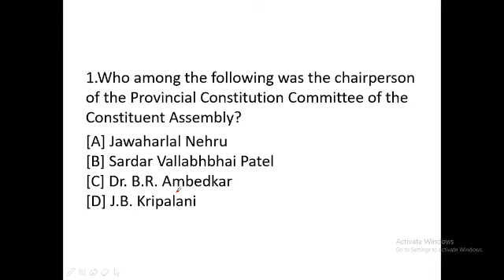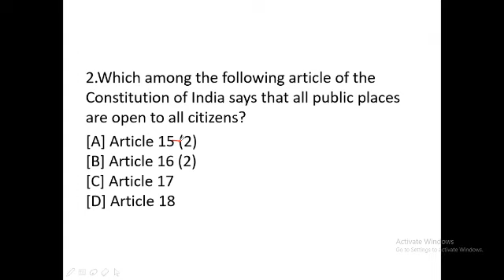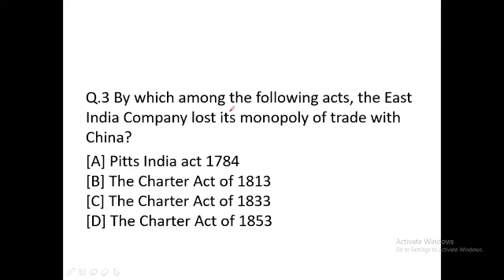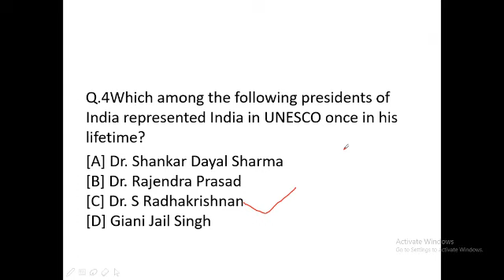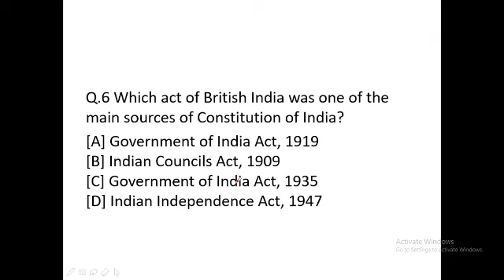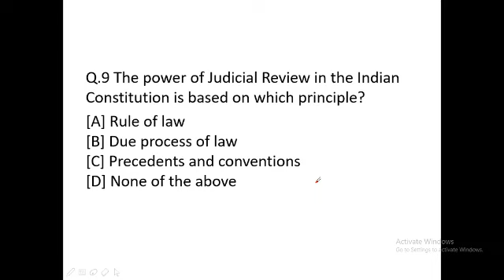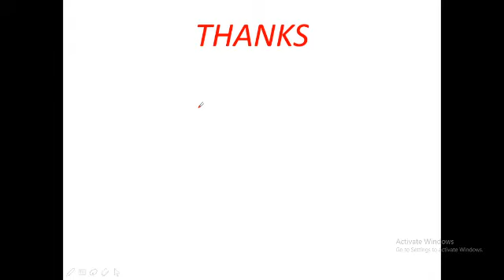Indian Polity MCQs l JKSSB, JKPSC, JKPOLICE l Part 7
Indian Polity MCQs l JKSSB, JKPSC, JKPOLICE l Part 7 by Amjid Khan